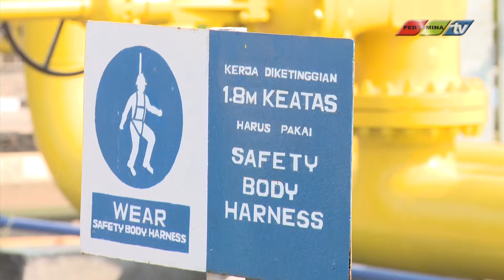Sumur Eksplorasi Baru Pertamina EP di Subang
Penemuan sumur eksplorasi di Jatiasih, menambah kapasitas 800000 BOEPD.